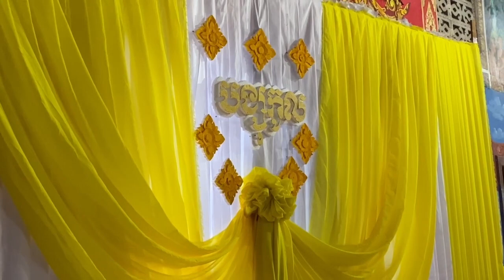បិណ្ឌទី៥, New, 2024,វត្ត បន្ទាយដី ក្រុងពោធិ៍សាត់​ខេត្តពោធិ៍សាត់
សំ ប៊ុនធឿន,
ភិក្ខុកេតុធម្មោ សំ ប៊ុនធឿន,
ព្រះគ្រូកេតុធម្មោ សំ ប៊ុនធឿន,
ព្រះធម្មវិបស្សនា សំ ប៊ុនធឿន,

san sochea,
san sochea france,
san sochea canada,
san sochea radio,
ven san sochea 2016,
ven san sochea 2015,
ven san sochea 2014,

ព្រះធម៌ទេសនា,
ធម៌ទេសនា,
ទេសនា,
សាន សុជា,
ភិក្ខុវជិរប្បញ្ញោ សាន សុជា,
 ព្រះធម៌ទេសនាសម្ដែងដោយ ព្រះវជិរប្បញ្ញោ សាន សុជា,
ព្រះធម៌ទេសនាសម្ដែងដោយ លោកគ្រូ សាន សុជា,

buth savong,
buth savong usa,
buth savong france,
buth savong - koun meas ovpok (កូនមាសឪពុក),
buth savong roeung khosakasedey - រឿង ឃោសកសេដ្ធី,
ប៊ុត សាវង្ស,
អគ្គបណ្ឌិត ប៊ុត សាវង្ស,
អគ្គបណ្ឌិត ធម្មាចារ្យ ប៊ុត សាវង្ស,

khmer Buddhist Page,
buddha teachings,
khmer Dhamma,
San Sochea Khmer Dhamma,